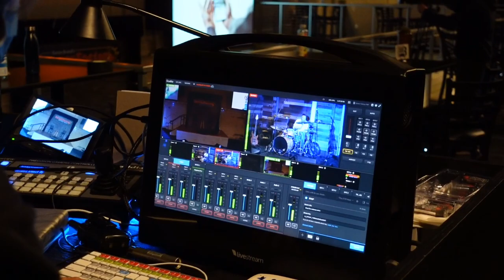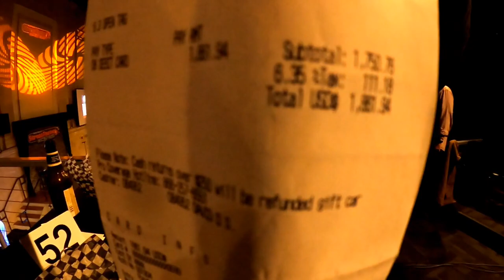s8e9 Live Stream Set up in Connecticut / Lighting Designer vs Sound Company Owner / Behringer xair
This is what happens when each guy thinks the other guy is bringing the gear to the gig. In this episode.
- Crew ride along to the gig
- Is it Kay or Steve's fault?
- Meet the heavy metal legend mixing for us.
- Christmas in October?
- Kay explains why Grunie is a god.
- Kay and Steve bust chops before showtime.
- What's Ted's favorite word??

This video is intended for comedic purposes only and may be exaggerated for shtick.